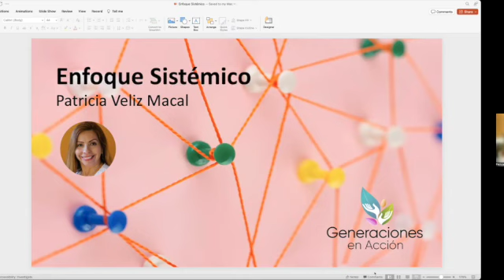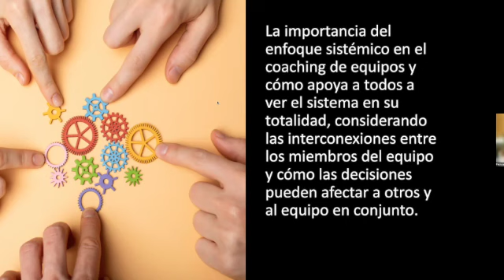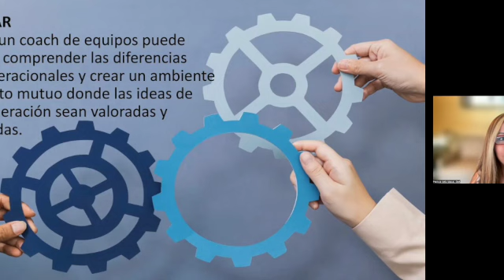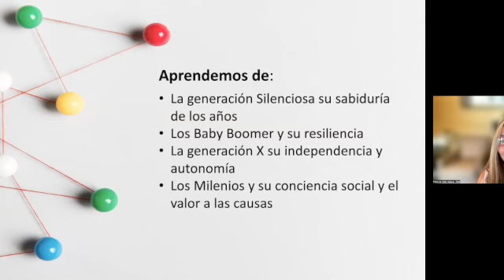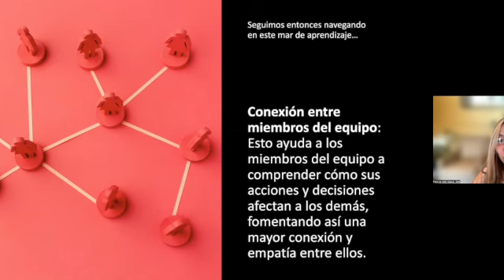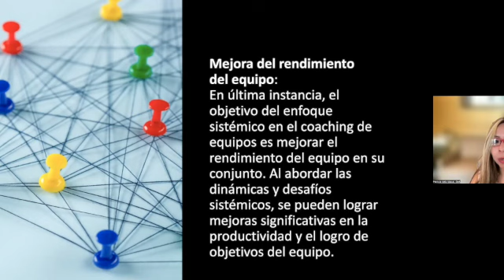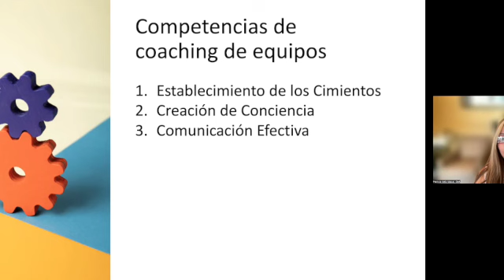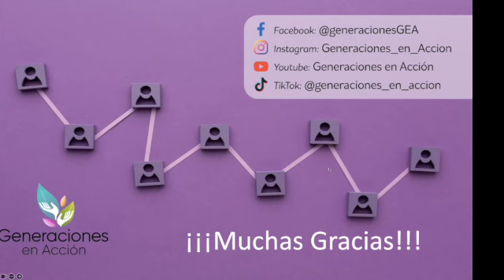Enfoque Sistémico en Coaching de Equipos, presenta Patricia Veliz Macal